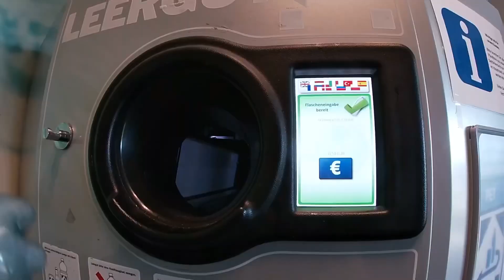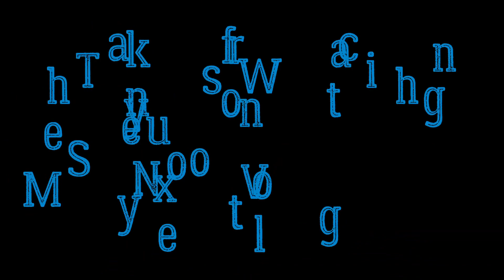Money out of plastic Bottles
Recycling is the best way to conserve nature!
I hope you’ll did it too not for yourself but for the future.